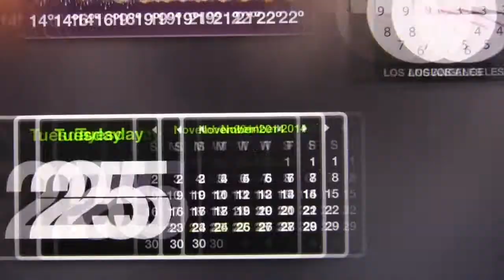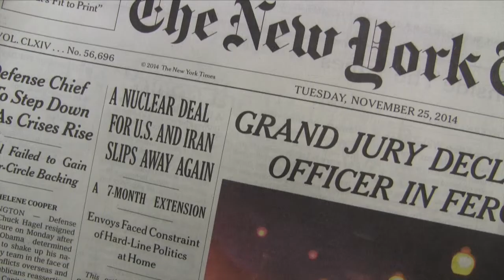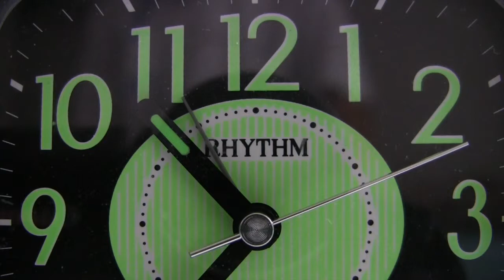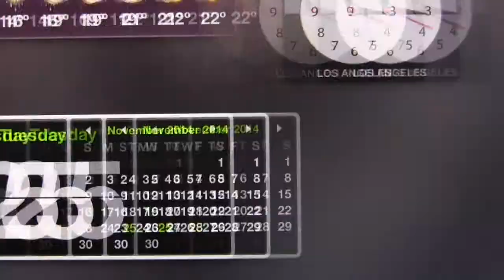Microcinema - Wheel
We never run away.